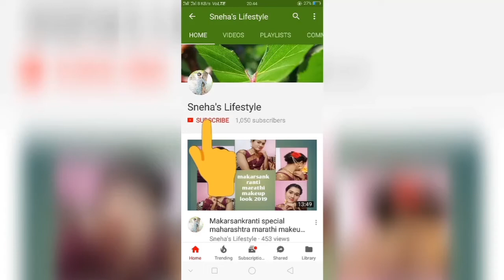Beautiful flipkart kanjiwaram banarasi silk saree ideas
Hello friends 🤚
Today I am going to share with u beautiful banarasi silk saree ideas